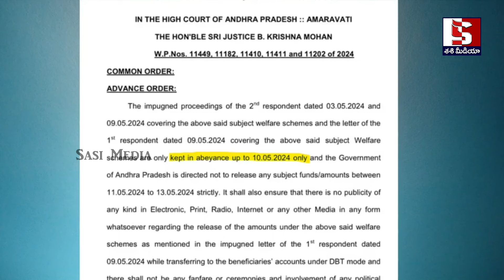ఎలక్షన్ కి ఒక్కరోజు ముందు జగన్ కి భారీ షాకిచ్చిన ఈసీ , అలాగే ప్రొసీడ్ అవ్వమన్న హైకోర్టు | Ys Jagan